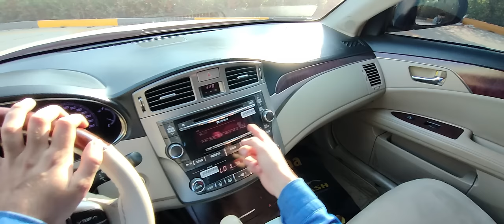Toyota Avalon Review 😍 خێرایی و جوانی و مواسەفاتت ئەوێت ئەڤەلۆن زەمانە 👌🏻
سڵاوی خوای گەورەتان لێبێ هاوڕێیانی ئەزیز گەڕامەوە لاتان لە ڕیڤیو کردنی تۆیۆتا ئەڤەلۆن مۆدێلی 2011

کە خێرایی و ئیستۆپ و سەوتی ئەگزۆز و تەواوی مواسەفات و وردەکاری سەیارەکە باس ئەکەم 😍

 ‏‏‎‏‏‎إِنْ شَاءَ اللّٰه بە دڵتان ئەبێت 💙

تا کۆتایی بینەر بن زۆر سپاستان ئەکەم 😍

(  ڵایک و سەبسکرایبت بیر نەچێ بۆ بەردەوام بونم ) 😍

❤️ بینێرن بۆ هاوڕێ و دۆست و ئەزیزانتان ❤️

Toyota
Toyota Avalon
Toyota avalon Limited
Toyota avalon 2011
2011 toyota avalon v6
2011 Toyota avalon v6 review
test drive
Driving Toyota avalon limited
Depth review Toyota avalon v6
toyota avalon speed
  horse power toyota avalon v6
0-100 toyota avalon
Toyota avalon 0-100
Toyota avalon specifications
Toyota avalon limited 2011 spec
ڕیڤیوی ئەڤەلۆن بە کوردی
لێخوڕینی ئەڤەلۆن
ئەڤەلۆن لیمیتد
لێخوڕینی ئەڤەلۆن
باسکردنی مواسەفاتی ئەڤەلۆن
خێرایی ئەڤەلۆن